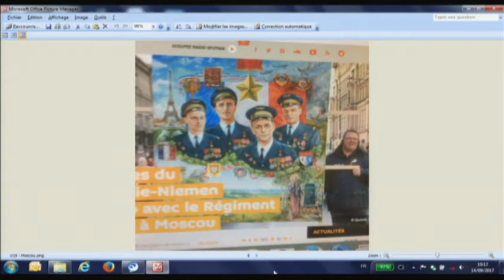Conférence-débat du Général Forget : Normandie-Niemen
Michel Forget, Grand-Croix de la Légion d'Honneur, a retracé l'épopée en Russie du groupe de chasse "Normandie-Niemen" à l'occasion du 75e anniversaire de sa création.
Conférence organisée à l'Hôtel de Ville d'Issy-les-Moulineaux le 14 septembre 2017.